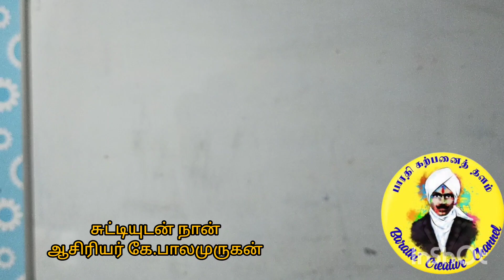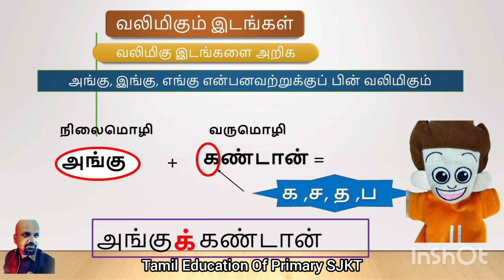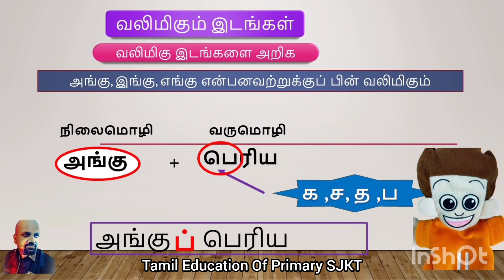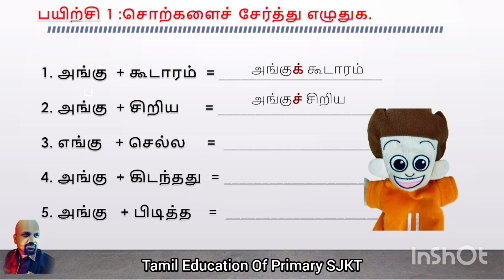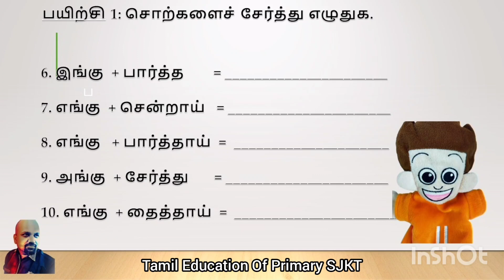PdPR - Bahasa Tamil SJKT BY Cikgu Balamurugan *சுட்டியுடன் இலக்கண விதி அறிவோம்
⏰ஐந்து நிமிடக் காணொளி

🔖வீட்டிலிருந்து மகிழ்ச்சியுடன் கற்போம்.
*ஆசிரியர் கே.பாலமுருகன்*

வலிமிகும் விதி அறிவோம்